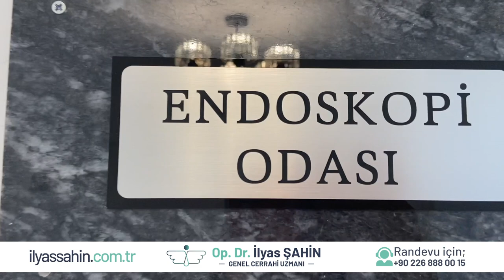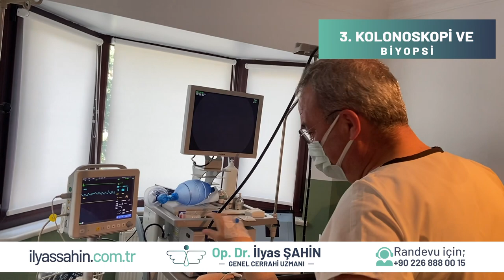GENEL CERRAHIN BİR GÜNÜ NASIL GEÇER? (VLOG)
Bir genel cerrah bir gün boyunca neler yapar? İyi seyirler.
Op. Dr. İlyas ŞAHİN

Op. Dr. İlyas Şahin Genel Cerrahi Kliniği:
Adnan Menderes Mah. Şehit Yaşar Kuş Cad. Ufuk Sok. No:51 Merkez/YALOVA